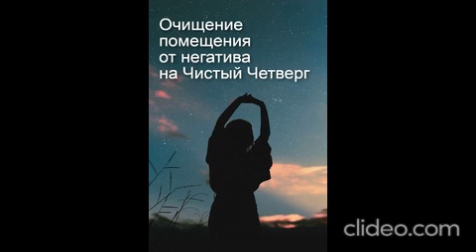😻 😻 😻 Очищение помещения от негатива на Чистый Четверг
Skype: tash_19

Очищение помещения от негатива и магии на Чистый Четверг